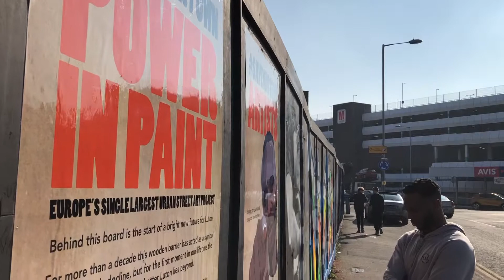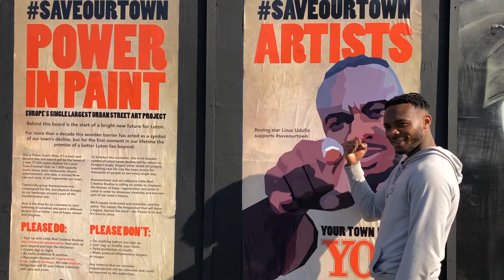Luton boxer Linus Udofia honoured by Power in Paint showcase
Here's what happened when saveourtown supporter Linus Udofia visited the poster we had made of him to announce the exciting Power in Paint initiative - Europe’s single, largest urban street art project - at Power Court, Luton.

WHAT IS POWER IN PAINT?

WHAT IS SAVEOURTOWN?
saveourtown is a volunteer-led, community action group made up of Lutonians to save Luton from stagnation and raise awareness of two major regeneration proposals for Newlands Park and Power Court – a site that has sat toxic and derelict in the centre of town for a decade.

WHAT ARE THE PROPOSALS?
Both projects will revitalise a town that has seen steady decline and stagnation over recent years and would:
• put £250million a year into the local economy
• provide 10,000 jobs

The regeneration proposals include:
• a new 17,500-seat stadium for Luton Town Football Club
• a new riverside public space and piazza
• an 1,800-capacity music venue (similar in size to Shepherd's Bush Empire in London)
• leisure and community facilities, including a new cinema
• restaurants and bars
• aspirational retail
• homes
• offices
• a conference centre

WHY DO WE NEED TO SAVEOURTOWN?
More than 11,000 people wrote to Luton Borough Council to support the plans when they were consulted on and submitted in summer 2016 – a UK planning record.

However, there is one major objector to the plans – Capital and Regional, operators of The Mall shopping centre. We say, it’s time for them to listen to the will of the people.

This is a once-in-a-lifetime opportunity to improve our home for future generations and saveourtown will make sure the voices of Lutonians and supporters are heard, so that these applications get approved and we can all get the Luton we deserve.

HOW YOU CAN SUPPORT SAVEOURTOWN?
To support the campaign and to find the facts, go

The great work we have done to date is thanks in no small part by the generous crowdfunding donations given to saveourtown by Lutonians and supporters.

We're raising £10,000 to help cover all costs associated with the saveourtown campaign, including promotional materials and our advertising costs. Our continued campaign strength and activities will be largely dependent on your generous donations. Quite simply, the more funds available the more effective we will be in saving YOUR town.

We are aware that this could still be a lengthy campaign and want to ensure that the voices of all those people who are behind us are heard for its duration.

If you are unable to donate, please share the page on your social media accounts, tell your friends, family and colleagues and help us share the message about the campaign, and the Newlands Park and Power Court developments.